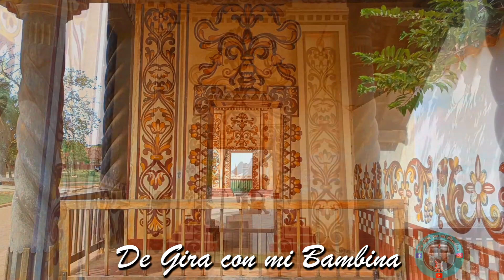La capital del tallado...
Un pueblo muy lindo con una de las mas hermosas iglesias misionales de la Chiquitania, vean el video y conozcan este lugar maravilloso…